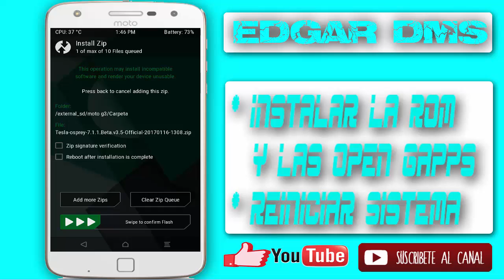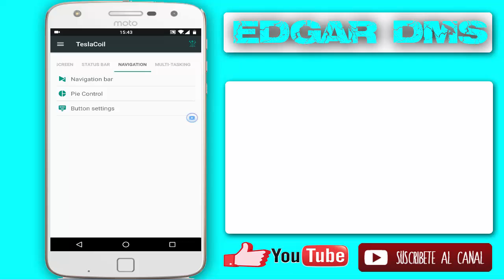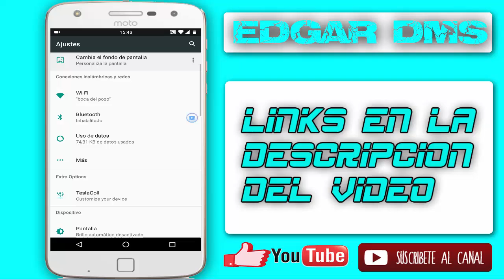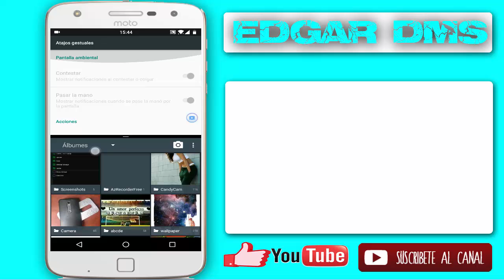ROM Tesla N 7.1.1 Oficial Para MOTO G3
En este nuevo video les traigo una buena rom para el moto g tercera generacion con una buena estabilidad en rendimiento y muy limpia sim aplicaciones basuras .

OJO || NO viene rooteada || si quieres root solo instalas el zip de Super SU y actualizas los binarios y listo .

descargar todos los archivos necesarios aqui

* Link directo de la Rom

* Opengapps

Cualquier duda escriban en la caja de comentarios y con gusto les ayudare  bueno espero que les aya servido el vídeo no olvides suscribirte y darle like que me ayudaría bastante .